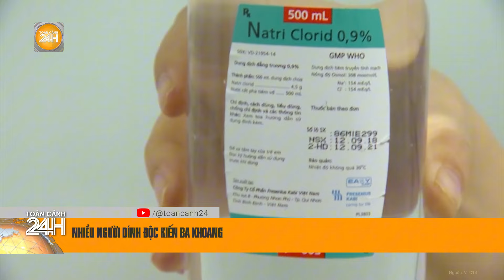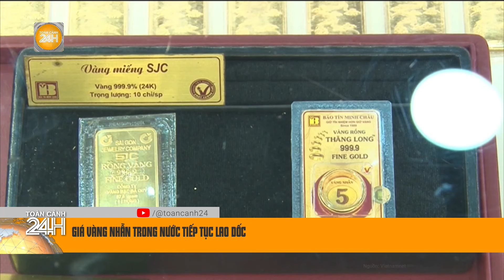TPHCM: Tông xe rồi bỏ chạy, tài xế nhận trái đắng khi gặp "đối thủ" hung hăng | Toàn cảnh 24h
Toàn cảnh 24h | Tối 12/11, tại vòng xoay công viên Gia Định (TPHCM), sau va chạm giao thông với ô tô, người đàn ông đi xe máy đã đập vỡ kính chắn gió,  đuổi theo và dùng đá đe dọa tài xế.